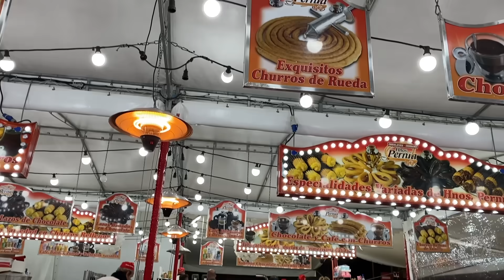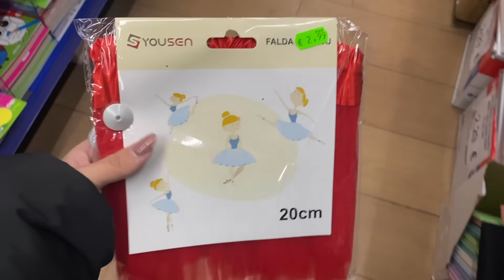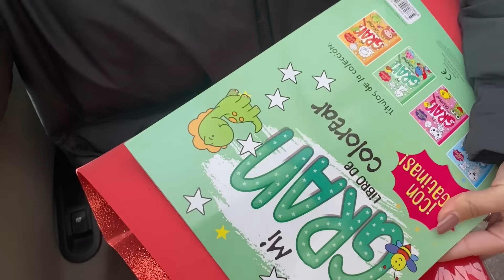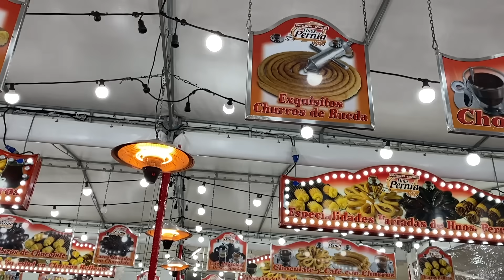Vlogmas #8 | CAMBIO de LOOK radical a mi SUEGRA😍 | lo paso MAL en el viaje🤢 | día de médicos || Mel✨